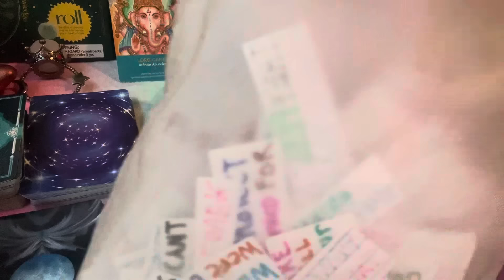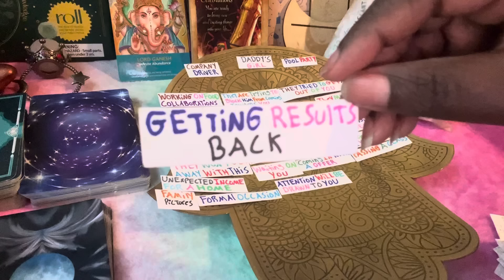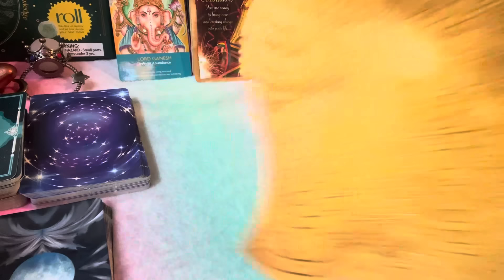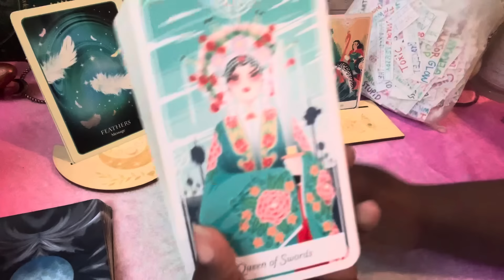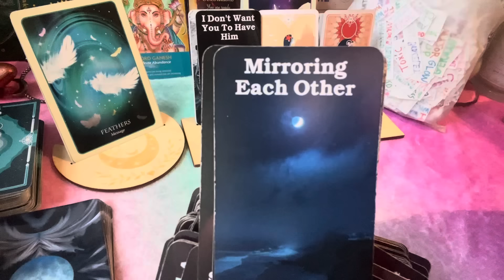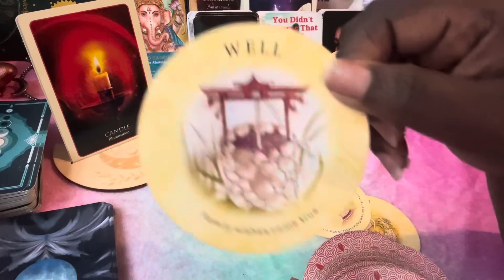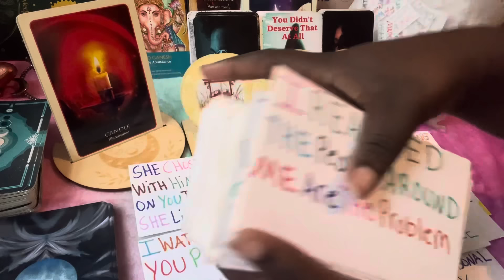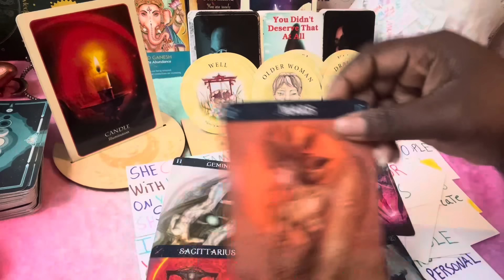Aquarius🔮Its Hard Holdin Back From U They Want 2 Talk 2 U & Support U & Sum1 Doing Candle Magic On U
Etsy.com/shop/myincantations

Instagram.com/dreamofparrisennetarot